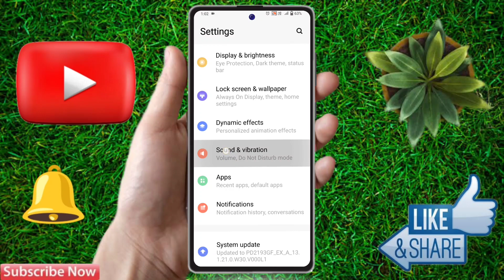vivo v29e me volume kaise badhaye, vivo v29e volume problem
vivo v29e me volume kaise badhaye,
vivo v29e volume problem,
vivo v29e volume increase,
vivo v29e volume setting,
vivo v29e me awaz kaise badhaye,
vivo v29e audio booster, vivo v29e sound problem, vivo v29e sound kaise badhaye, vivo v29e sound settings